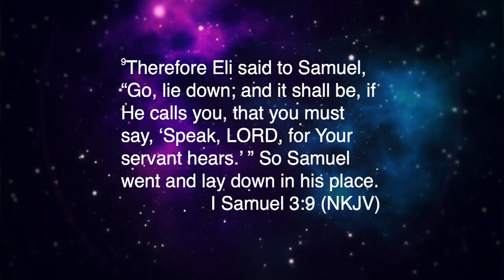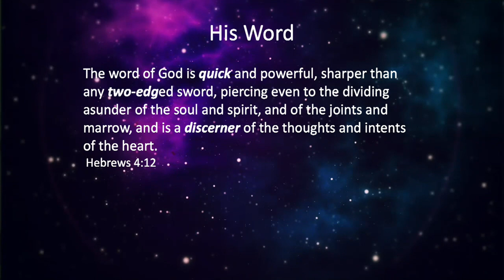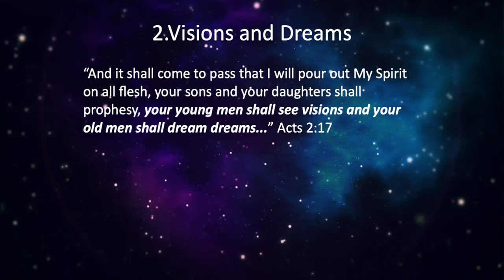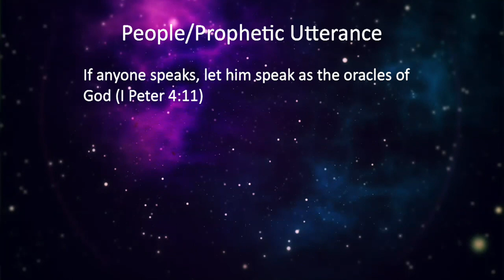When God Speaks // Dr. Terrell Fletcher //